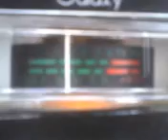PINEAPPLE*JUICE*HAWAII & MR. DOCTORPAIN IN FLORIDA WITH THE BIG ALOHA ! 3~18~12